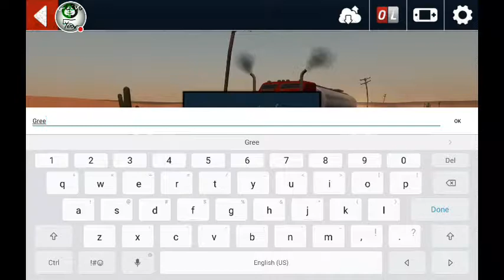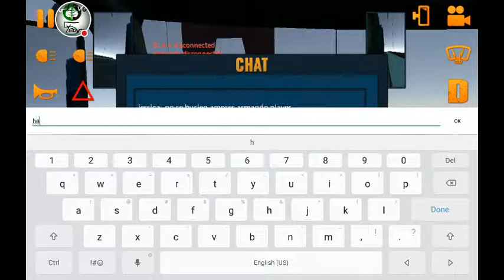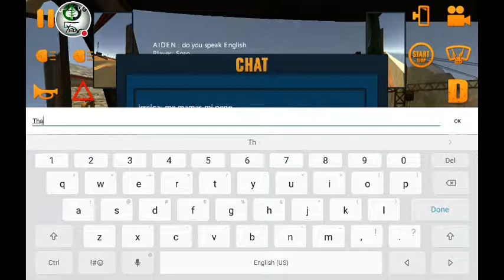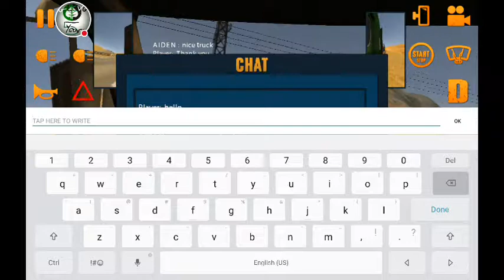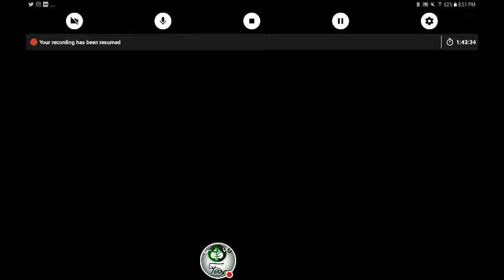Truck Simulator USA: San Antonio & Miami |Random Multiplayers And Career Edition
This Game Is Created By Ovilex Software.

In Today's Video The Driver Heads To San Antonio & Later To Miami

NEW Videos NOW Weekly!